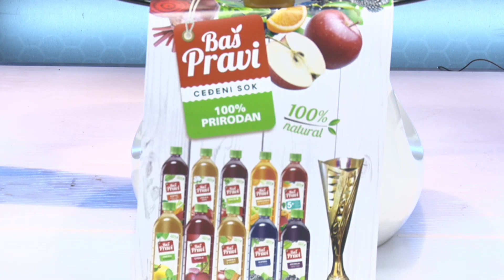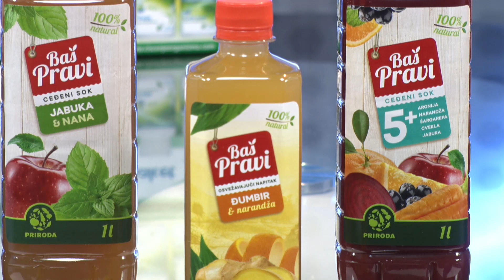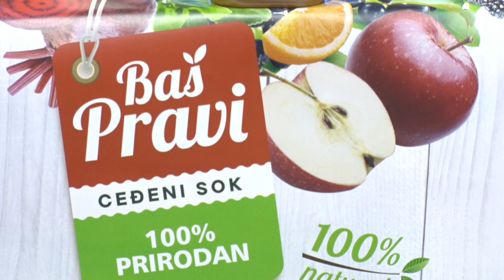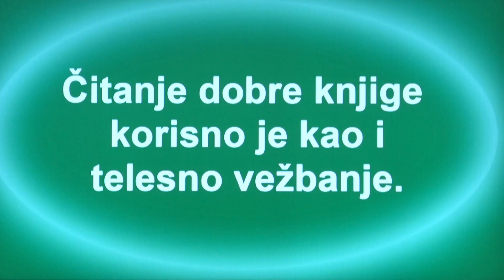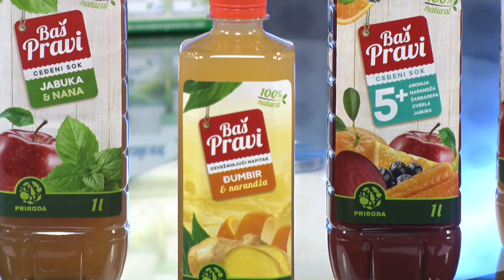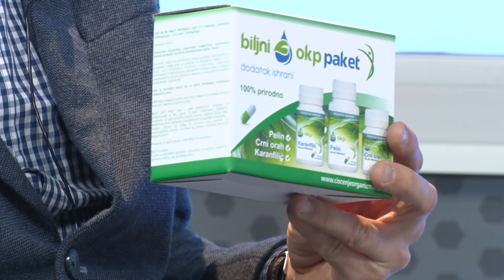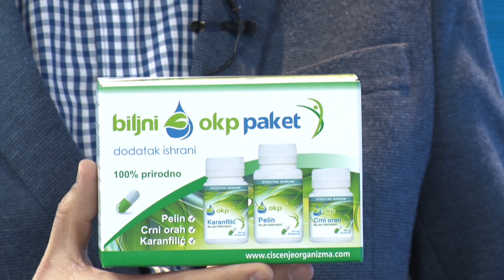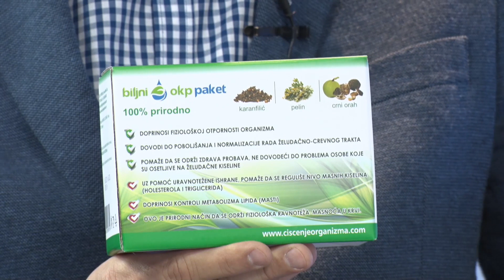Pravi sok - Dejan Stefanovic